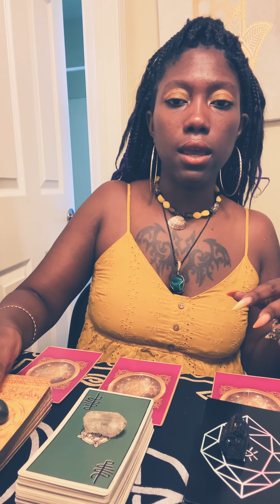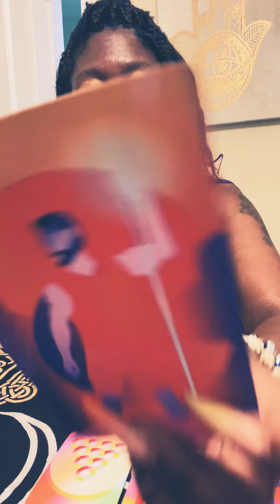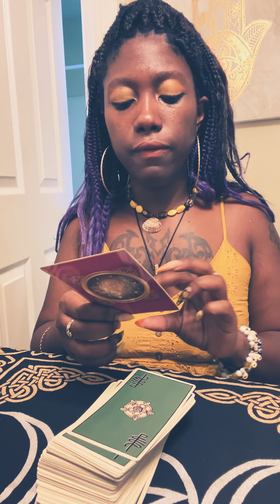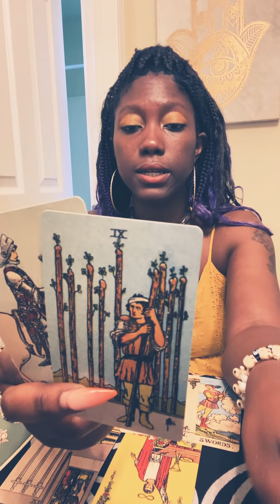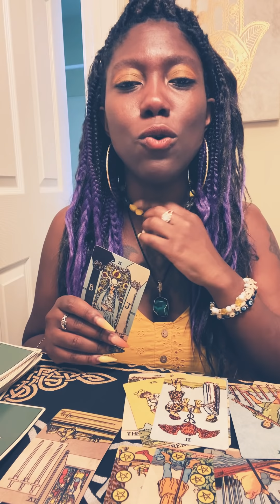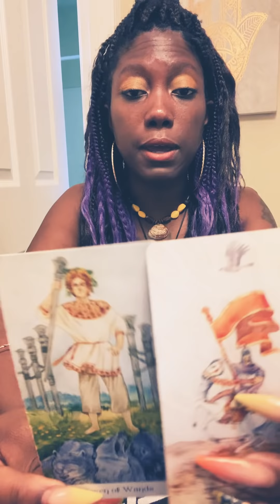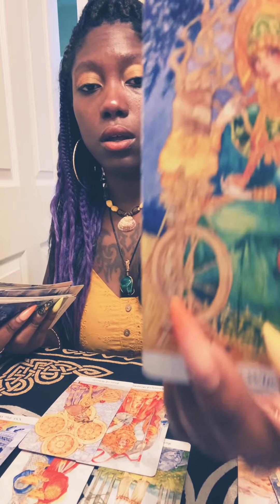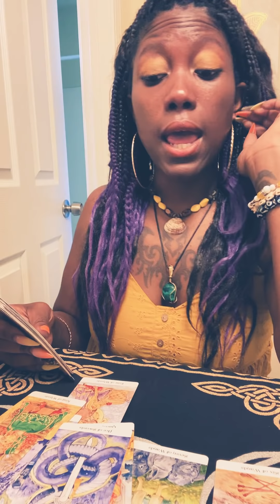PICK-A-CARD:✨HOW DO THEY FEEL ABOUT YOU? & THE NEXT 3 MONTHS..✨**ON POINT!!**TIMELESS*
PILE 1: 1:15

PILE 2: 9:20

PILE 3 : 20:35

SOULMATE/TF CHANNEL:  @6 of Cups Tarot